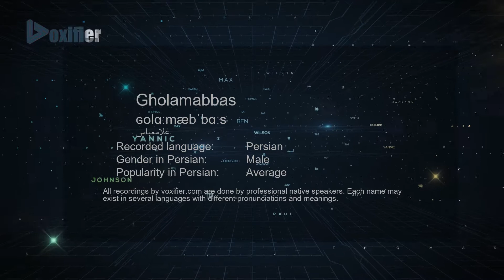How to Pronunce Gholamabbas (غلامعباس) in Persian (Farsi) - Voxifier.com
This is the Persian (Farsi) pronunciation, gender, and phonetics recording of the name Gholamabbas (غلامعباس). The same name may exist in other languages with different pronunciations. Check the meaning of name along with other possible pronunciations or similar names for free Voxifier uses the help of expert linguists to simplify pronunciations by replacing some special sounds with sounds more commonly available across all languages.